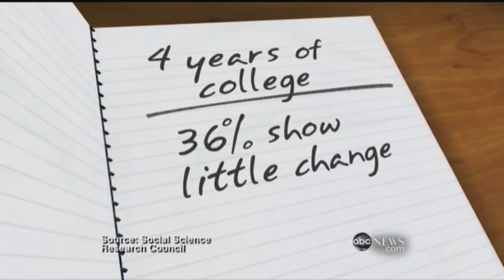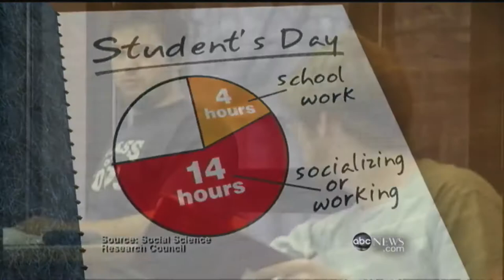Is College Still Worth The Money?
With the price of college raising, many wonder if it's still worth going to college.